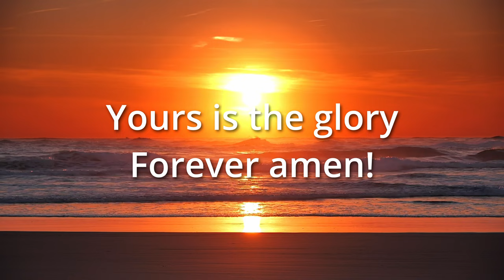Lighthouse Worship - Yeshua